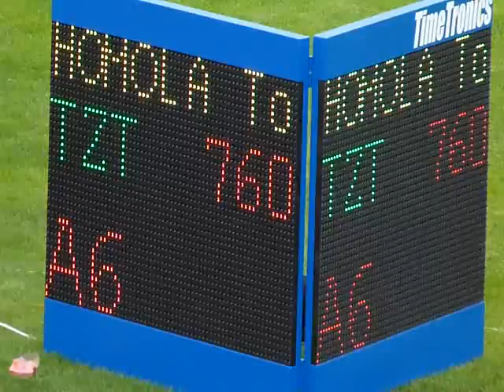trojskok 14 19m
Mistrovství české republiky trojskok